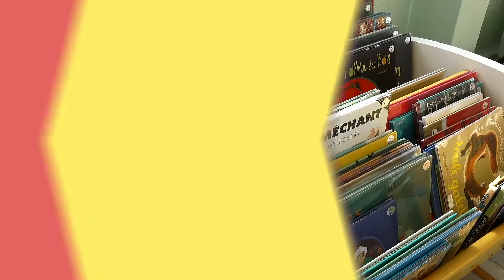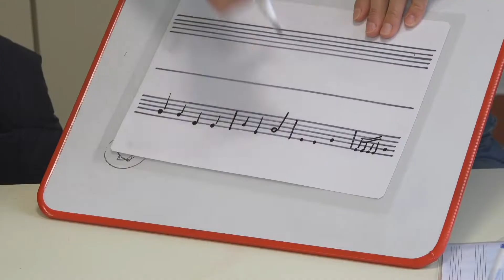Activités périscolaires à Lille : les clubs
En images, zoom sur l'une des activités périscolaires à Lille : les clubs du midi et du soir.